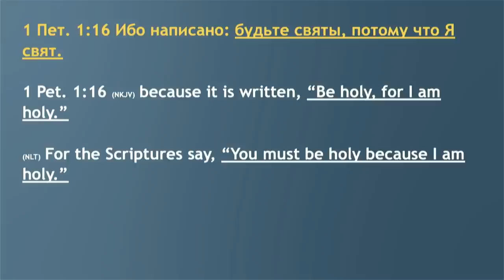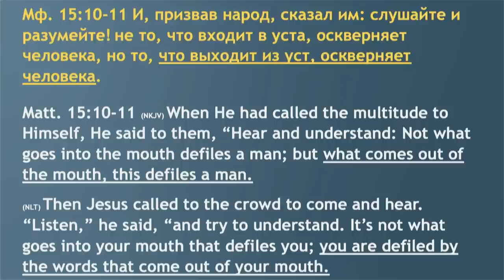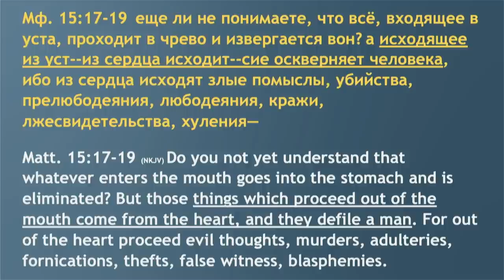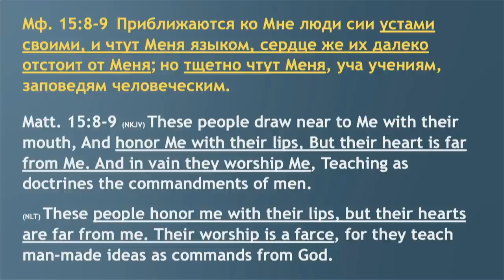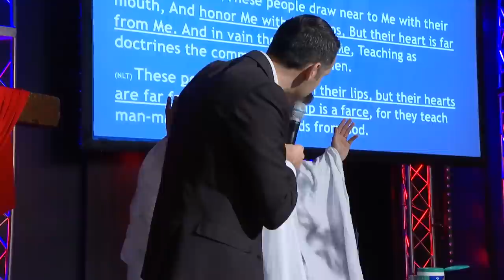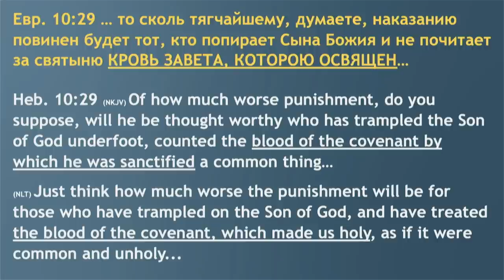Твои слова оскверняют тебя - Богдан Бондаренко